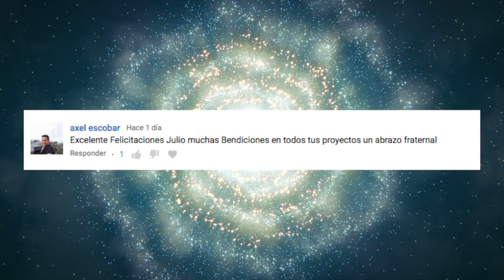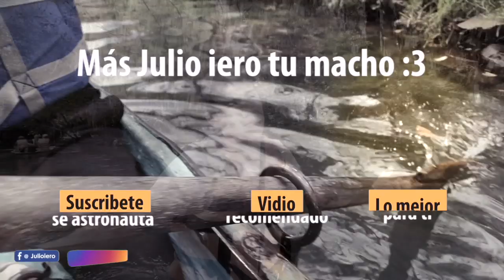Me fui de VIAJE con los de mi EMPRESA | Carrera de Lanchas en Huasca | Julio iero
¡Muchas gracias a San Miguel Regla, Huasca! Por invitarnos a las carreras de lanchas, donde de una u otra forma aprendimos muchas cosas; entre ellas, como ser un VERDADERO LÍDER. ¡Fue una experiencia súper divertida en un ambiente totalmente sano y lleno de aventuras!
Espero volver pronto para grabar otro video con más diversión, consejos motivacionales, enseñanzas, entre otras cosas. El emprendimiento se encuentra en donde menos te lo imaginas.